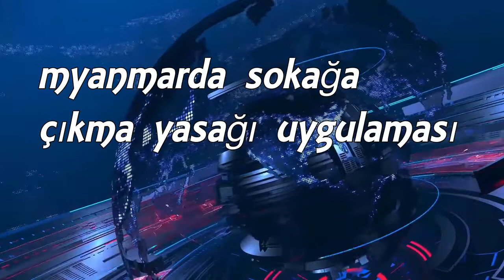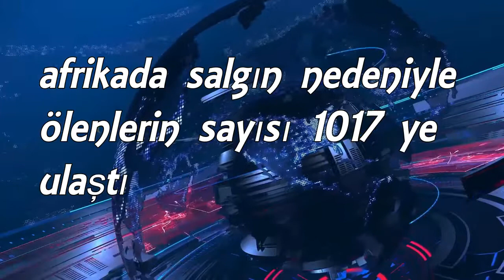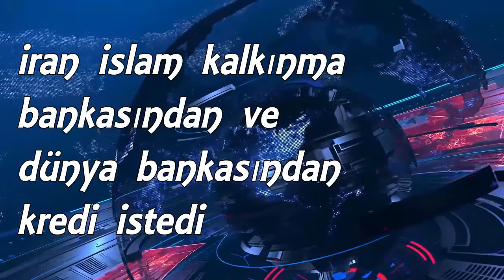4 DAKİKADA SOSYAL GÜNDEM 1.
SON YAŞANANLARI BİZDEN DUYMAK İSTERMİSİNİZ ?